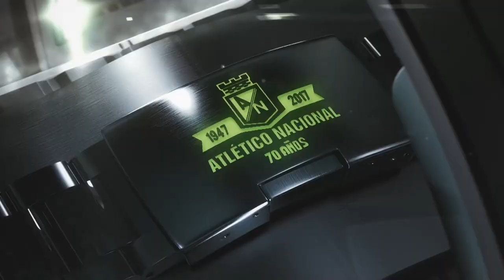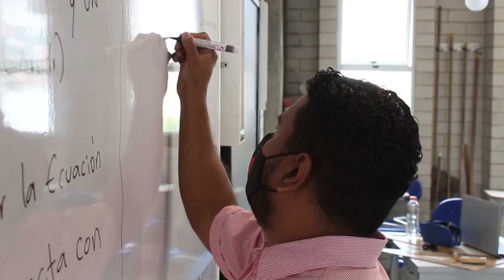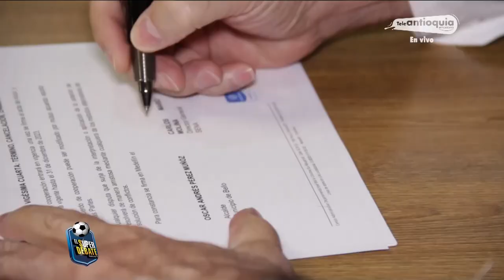EL SÚPER DEBATE 13 JUNIO 2021